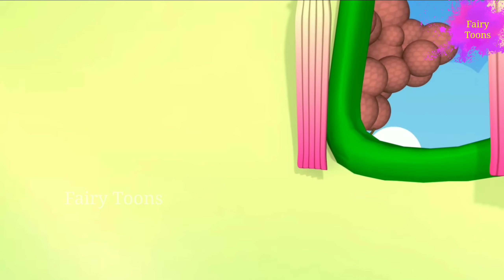Bandar Mama Pahan Pajama | बन्दर मामा पहन पजामा I FAIRY TOONS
Watch this Hindi Rhymes for Children; these Hindi Rhyme videos are sure to delight your Children. These collections of popular Hindi Rhymes are presented by Fairy Toons . Let us enjoy this “Hindi Varnamala Geet “ with catchy music will attract even babies and kids adult alike.

Bandar Mama Pahan Pajama ,Watch and enjoy this popular hindi nursery rhyme "बन्दर मामा पहन पजामा"